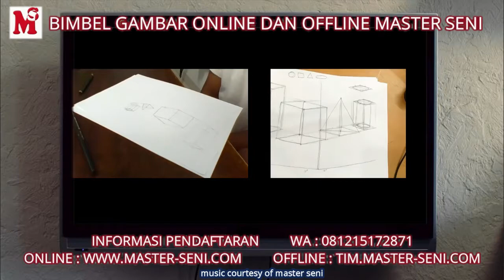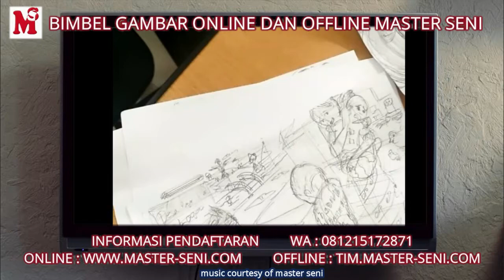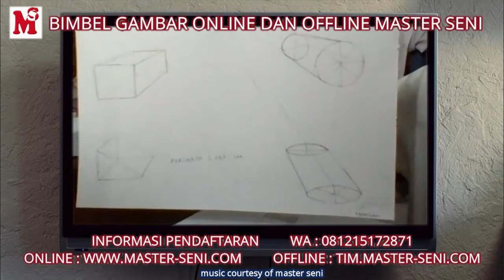MATERI DASAR GAMBAR KOMPOSISI DAN PERSPEKTIF 1 TITIK HILANG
Bimbingan Belajar Offline dan Online Khusus untuk Siswa/i SMA/SMK/MA/MAK/Pesantren/Boarding School dari Bidang Studi IPA/IPS/Kejuruan
Yang berminat melanjutkan kuliah di FSRD ITB, CREABIZ ITS, FSR ISI Yogya, DKV UPI, DKV UNS, dan lainnya.

Info pendaftaran WA kami ke 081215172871